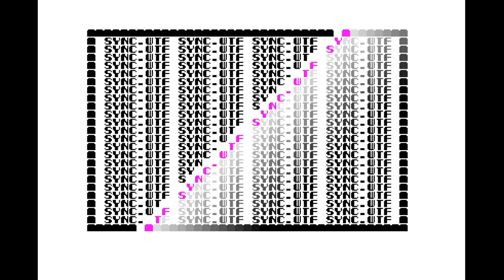Audio Sculpture v1.5 Beta by SYNC, 2017 | Atari ST Cracktro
Audio Sculpture V1.5 Beta by SYNC. Released in November 2017.